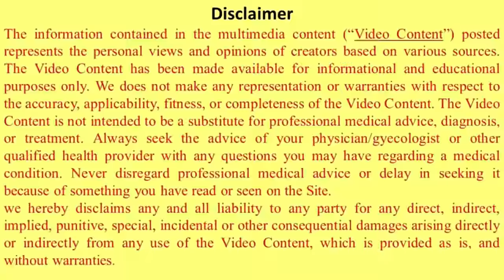पीरियड्स ठीक नहीं है तो भी ये 2 काम करके प्रेगनेंसी तुरंत होगी | pregnancy in period in hindi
TEST KITS

PRODUCTS

PRODUCTS

MASSAGE OIL

TEST KITS